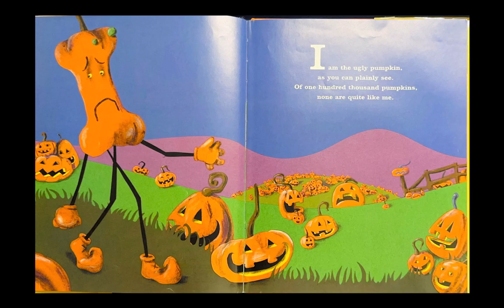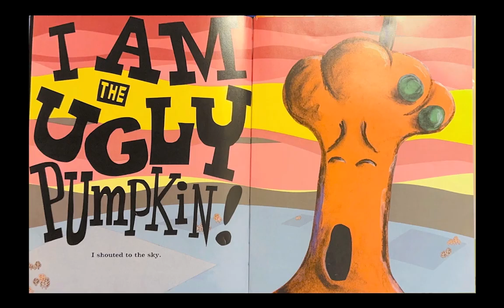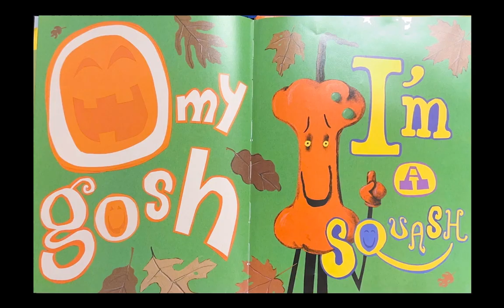The Ugly Pumpkin with Novel Effect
The Ugly Pumpkin by Dave Horowitz. This book is a great transition book from Halloween to Thanksgiving (or an overall Autumn book as well). It is a great spin on the classic "Ugly Duckling" tale of old.

The soundeffects & soundtrack that you hear during the reading of the book are supplied by an app called Novel Effect. You can download Novel Effect to your iOS or Android device and pick up one of hundreds of books to experience these amazing soundscapes for yourself.

A huge THANK YOU to Dave Horowitz for granting me permission to share "The Ugly Pumpkin" with you via Youtube.